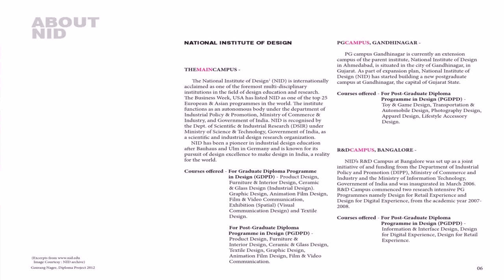Furniture And Interior Design Course In India